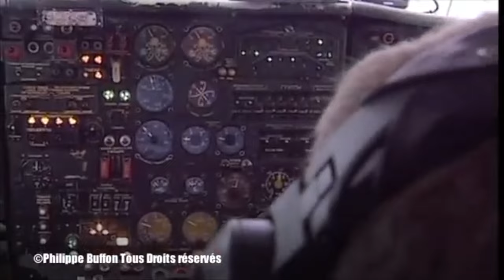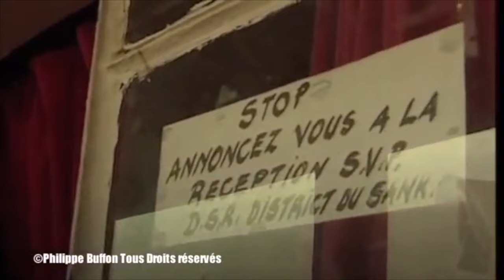Guerre dans la région des grands lacs au Congo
CONGO : RESISTANCE DANS LES ZONES LIBEREES
UN REPORTAGE DE PHILIPPE BUFFON
RÉALISATION ET TOURNAGE : PHILIPPE BUFFON
Durée 26'45
Philippe Buffon a passé plus d'un mois dans les zones libérées par la principale composante de la résistance pro-Rwandaise, au fin fond du Congo (ex-Zaïre) avec les troupes anti-Kabila. C'est un appel au secours d'une population prise en otage par la violence : le manque de médicaments, la faim, le désespoir et la maladie fait des ravages parmi toutes les catégories d'habitants de Lodja et de Bena-Dibele, à une cinquantaine de kilomètres de Mbuji-Mayi, la capitale du diamant du kasai oriental, encerclée par les troupes rebelles. Réactions des Congolais qui côtoient au jour le jour la mort au quotidien dans l'indifférence la plus totale des puissances occidentales, souvent trop impliquées dans cette inextricable situation.